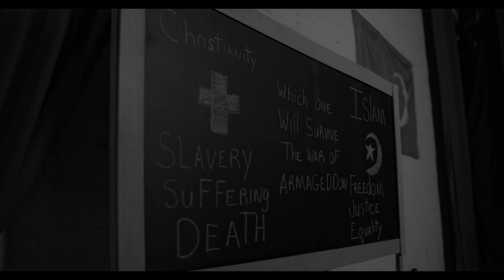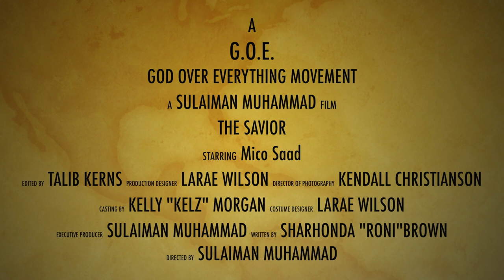The Savior official trailer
When a mysterious man ( W.D Fard Muhammad) arrives to the destitute black citizens of Detroit, Michigan in 1930 a chain of events erupts leading to the rise of The Nation Of Islam.

Episode 1 Titled " Are You The One" details the first meeting between Elijah Poole ( Who will soon be Elijah Muhammad) and W.D Fard Muhammad.

Starring Mico Saad

Produced by Goe Kelz Morgan

Directed by Sulaiman Muhammad